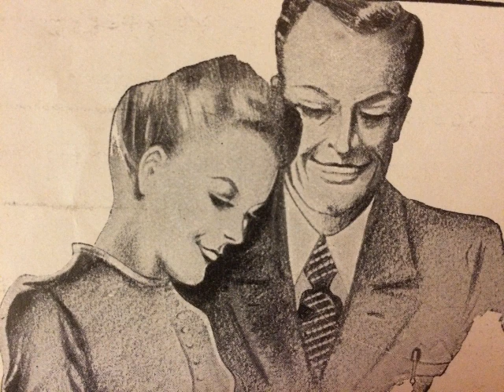Die Rhythmische Sieben, Rudi Kampersky, Wie du mir so ich dir, Foxtrot, Wien, 1949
Die Rhythmische Sieben, Refraingesang: Rudi Kapersky. Wie du mir so ich dir, Foxtrot von Ferstl und Petrak. His Master's Voice, Österreich, 1949. Eine Schellackplatte aus dem Schallarchiv des Radiomuseum Hardthausen.